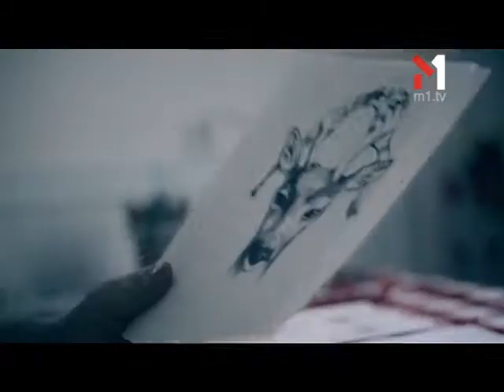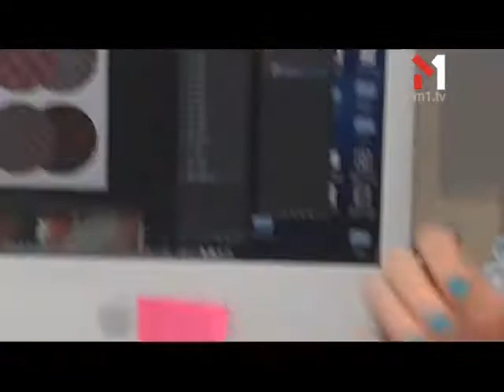THE HARDKISS. О Славе Чайке - МОЯ ПРОФЕШН - 09.08.2014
Дивіться у новому сезоні МОЯ ПРОФЕШН - THE HARDKISS. Про Славу Чайку

Разом із неперевершеною Дєвушкою Блондою стеж за найактуальнішими трендами та найяскравішими модними подіями сезону. Дивись відверті зізнання кутюр'є про особисте. Дізнайся, скільки коштує одяг молодих українських дизайнерів, як та ким створюються луки для відомих зірок та гуртів, а також як українські дизайнери відшивають свої колекції.